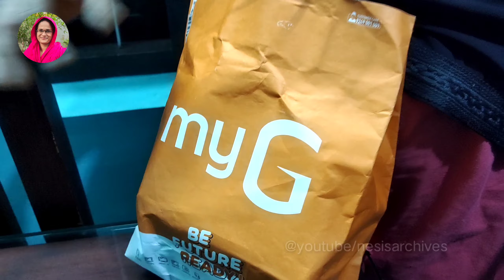OUR 29TH WEDDING ANNIVERSARY/HAPPY MOMENTS/CHERUPAYAR PARIPP PAYASAM/NESIS ARCHIVES